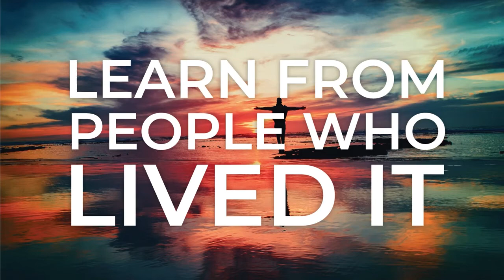Learn from People Who Lived It FIRST FIVE MINUTES: Stephanie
Here is the first five minutes with Stephanie Created by InShot